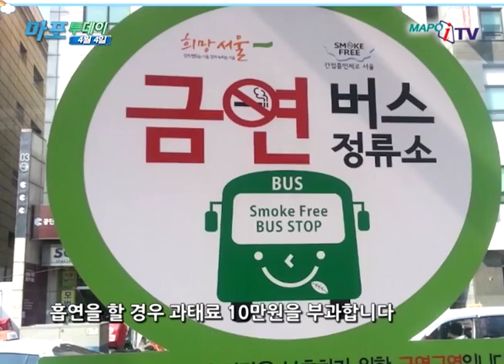마포 마포iTV 4월 04일 뉴스 버스정류소 금연구역 지정